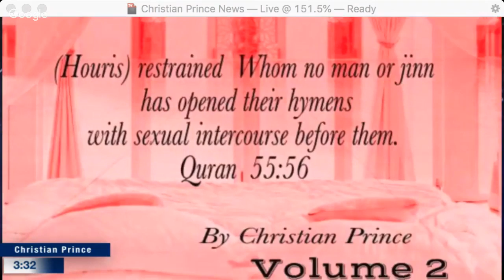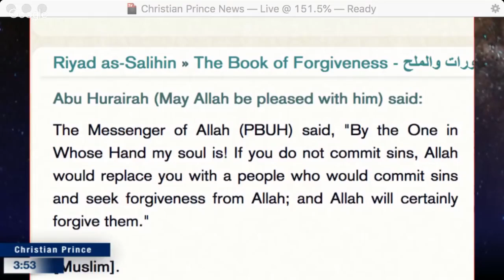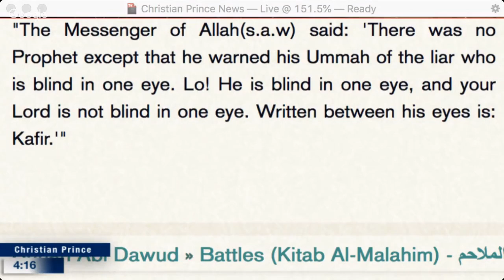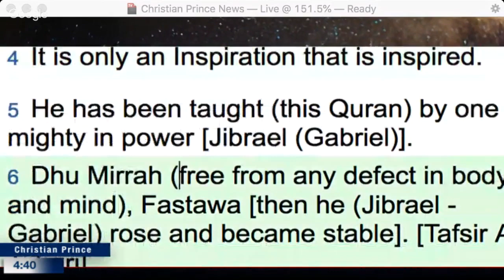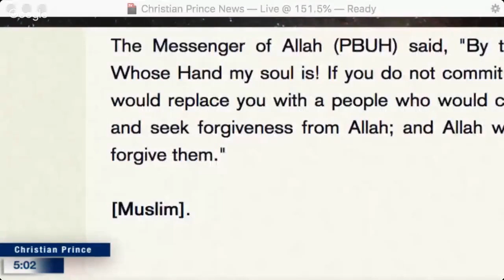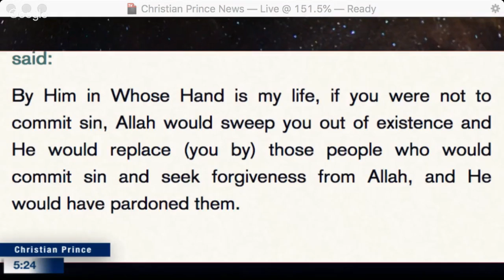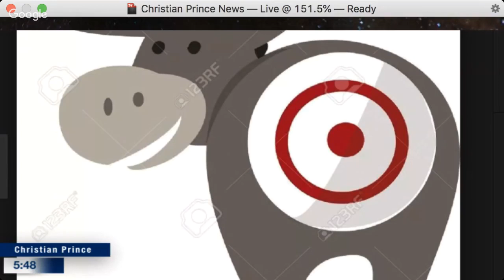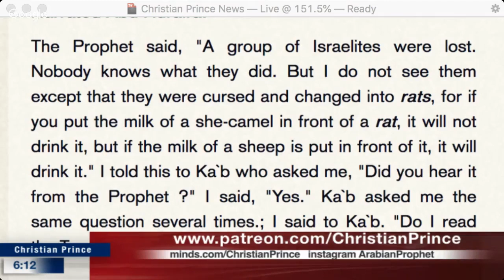Christian Prince - Had Allah willed, they had not been idolatrous